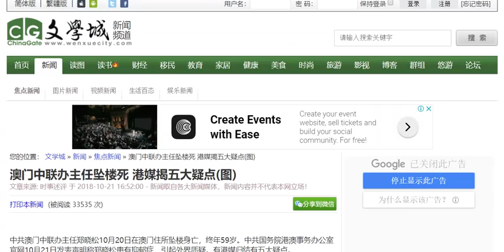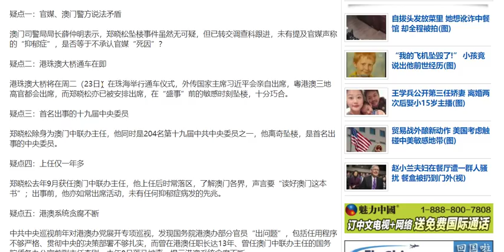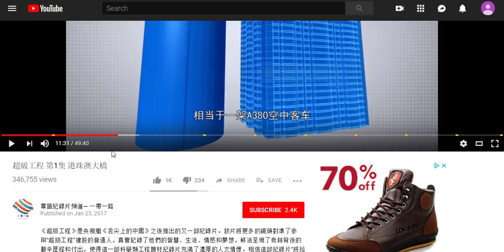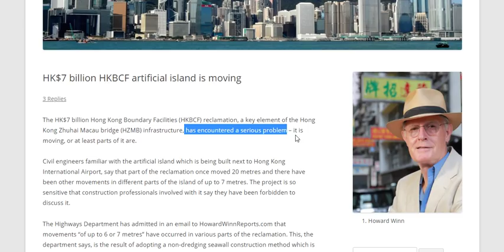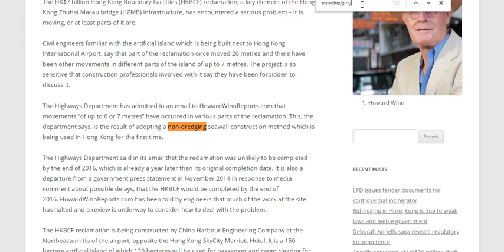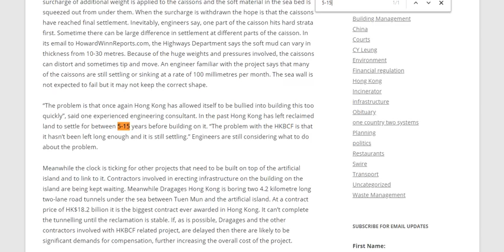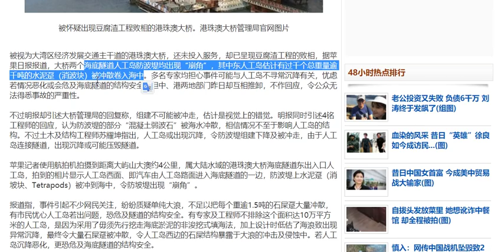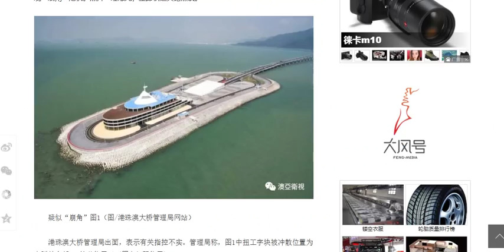20181021-2 从中联办主任【郑晓松】之死，看【港珠澳大桥】隐患！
“说你是抑郁症，不是也是；说你不是，是也不是。”
原计划2016年年底完工的 港珠澳大桥 是否有安全隐患？ 这对于世界上最长的跨海钢结构桥梁又意味着什么？ 百姓的安危，在官府心中，究竟有几两重？